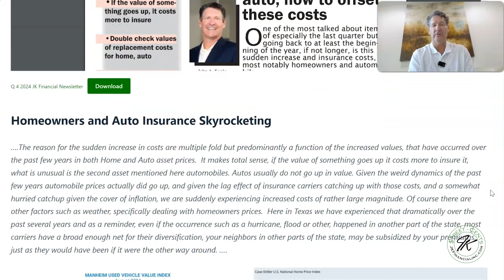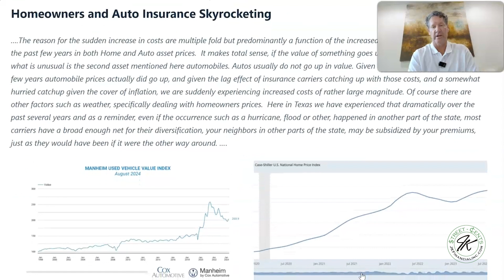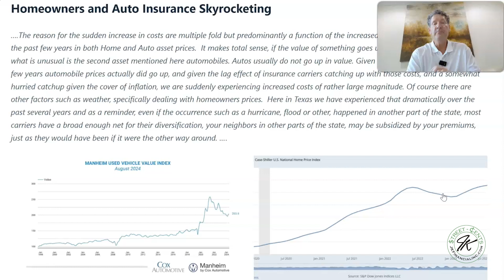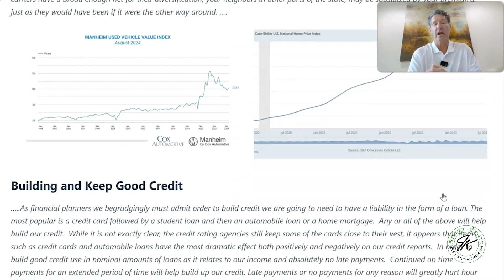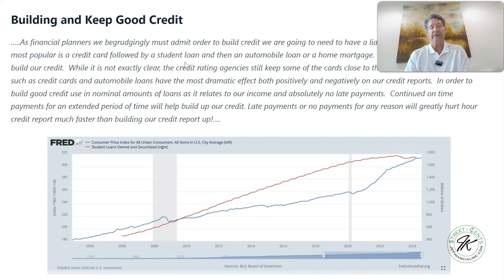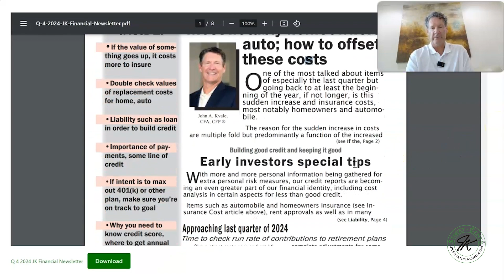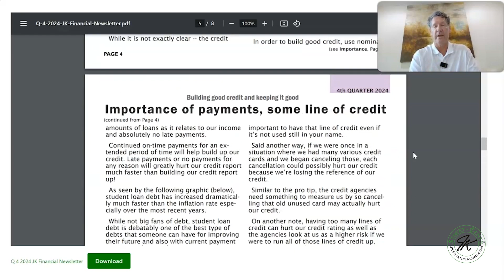Q 4 2024 J K Financial, Inc Audio Review By John Kvale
Credit Report, Credit History, Arboretum Party, New Camera, Skyrocketing Homeowners and Auto Insurance, Higher Deductibles, John Kvale, 28th Holiday Party